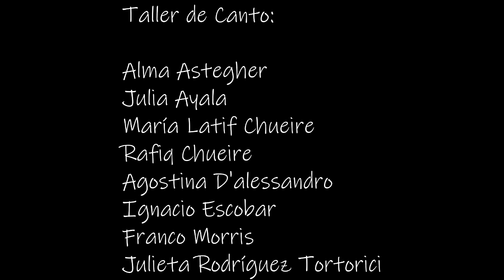La música me ayuda - Talleres de música de la Escuela nº 77 "Pedro Goyena"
Canción "La música me ayuda", de Fabián Gallardo, interpretada por los chicos de los talleres de canto y coro, de la Escuela nº 77 Pedro Goyena, de la ciudad de Rosario, Provincia de Santa Fe, República Argentina, bajo la dirección del Profesor Germán A. Pérez.
Grabada entre los meses de setiembre y octubre de 2018.